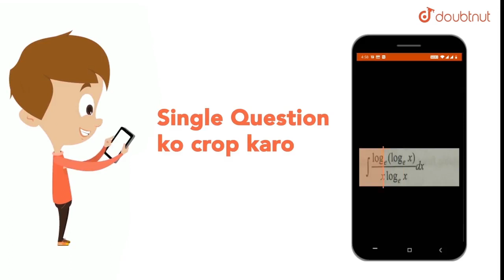What is the focal length of a convex lens of focal length `30 cm` in contact with a concave lens...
Question From - NCERT Physics Class 12 Chapter 09 Question – 019 RAY OPTICS AND OPTICAL INSTRUMENTS CBSE, RBSE, UP, MP, BIHAR BOARD

QUESTION TEXT:-
What is the focal length of a convex lens of focal length `30 cm` in contact with a concave lens of focal length `20 cm`. Is the system a converging or a diverging lens ? Ignore thickness of the lenses.